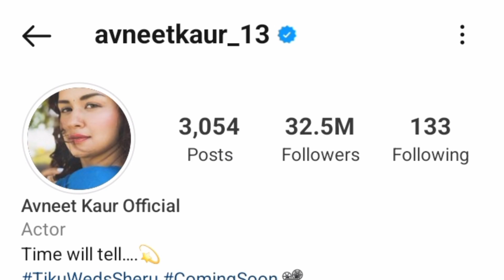Avneet kaur ki kahani || Aladdin naam toh suna hoga Avneet kaur Real Story || Biography ||Lifestyle